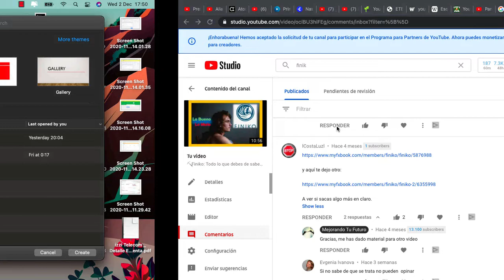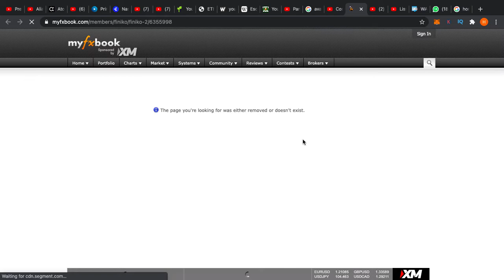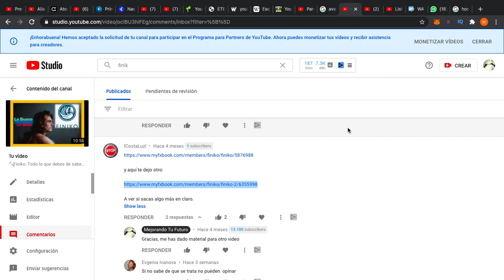😈Finiko🐀 acaba con la última 😔esperanza de legitimidad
En esta ocasión te comparto la peligrosa situación de Finiko donde han eliminado sus cuentas auditadas

¿Más Inversiones?